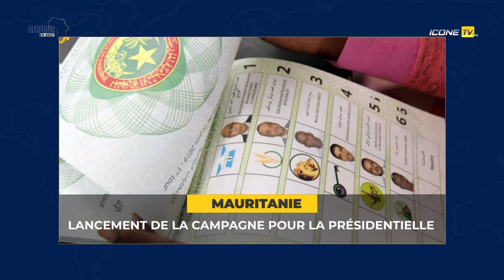AEB : Le Sénégal devient producteur du pétrole à partir du 11 juin